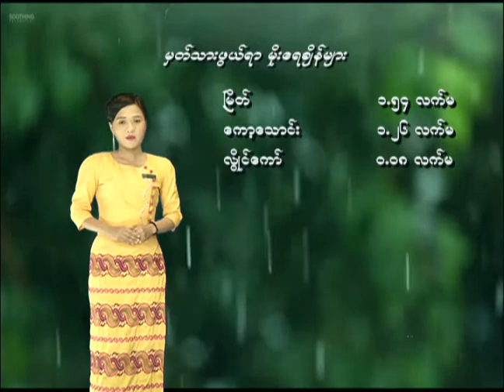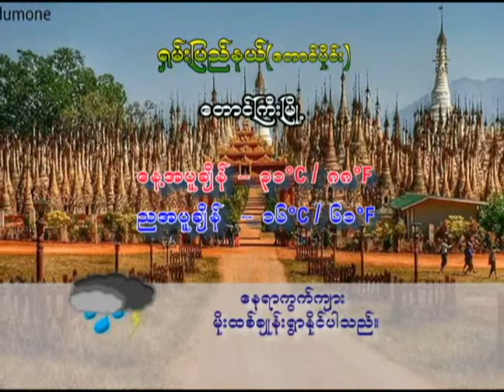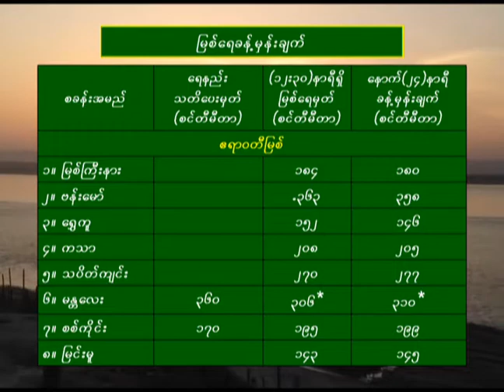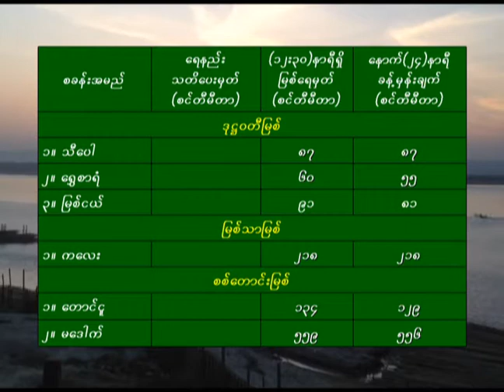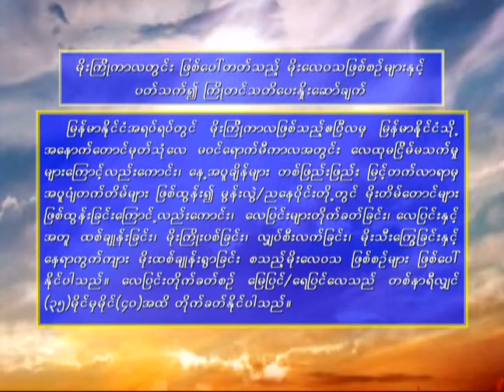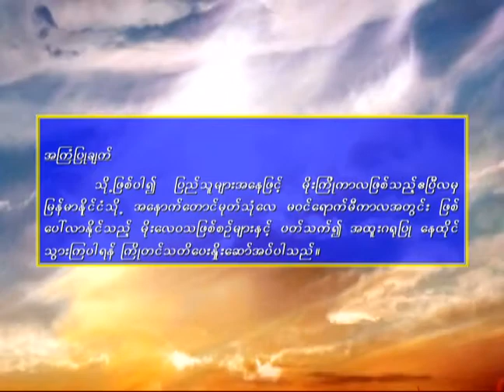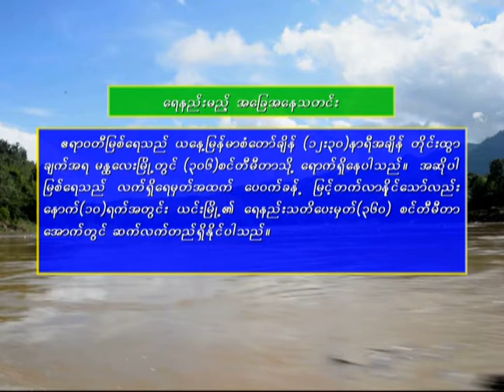15 4 2020YMH